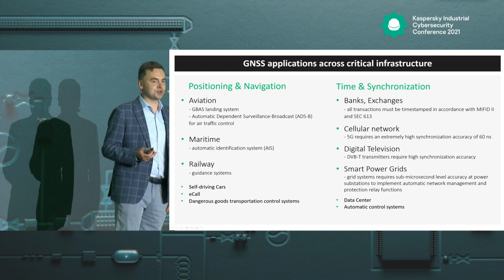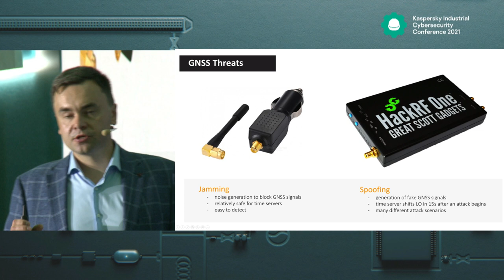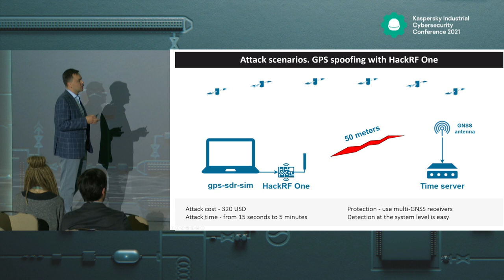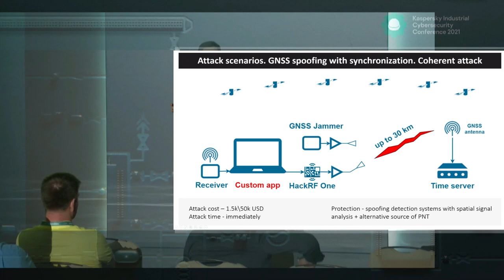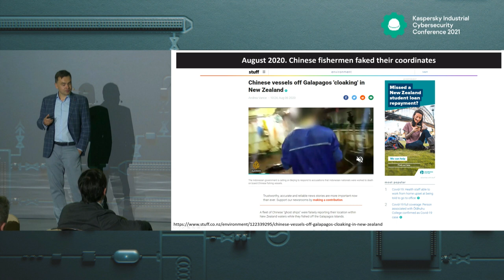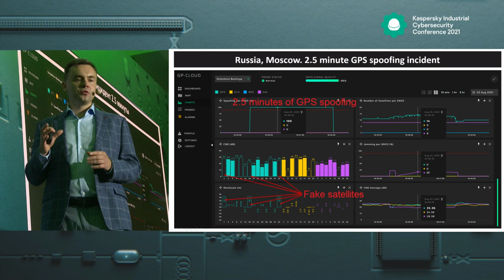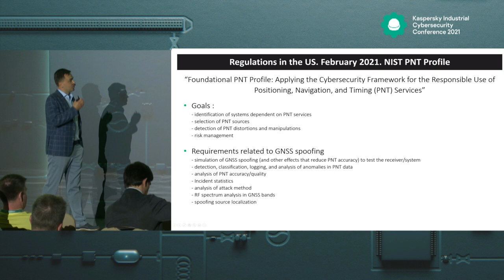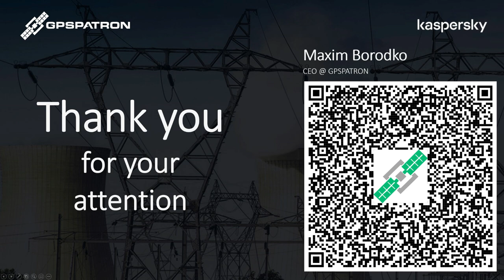GNSS Spoofing - New threat to critical infrastructure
Maxim Borodko, CEO of GPSPATRON, at Kaspersky Industrial Cybersecurity Conference 2021.
00:31 GNSS applications in critical infrastructure
03:06 GNSS threats
05:56 Attack scenarios
10:58 GNSS spoofing in media
13:41 Insights
16:59 US regulations